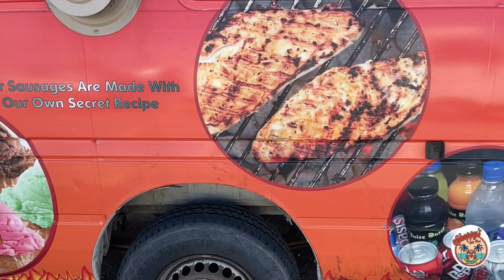Mr. Happy Day Fries Food Truck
0:00 Mr. Happy Day Fries  Food Truck
0:40 Best Tropical Destination Story Mookie on location Hamilton, Bermuda
1:32 Mr. Happy Day Fries Food Truck today was located in the Canadian Tire parking lot
Address: 5404 Dalton Dr, Calgary, AB (Brentwood area)
2:45 Bulgarian Style Karnache Sausage
3:40 Appies with Chappy by the Lake
4:00 How to make Sriracha and honey baby back ribs
6:00 Top Secret recipe for Chappy's Tiki Bar Punch